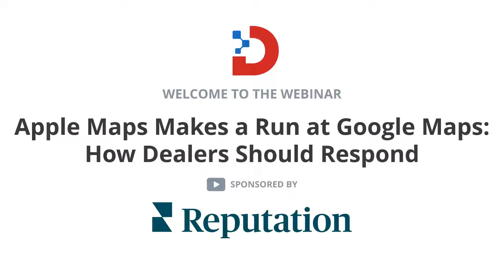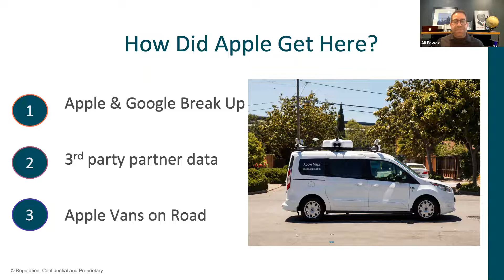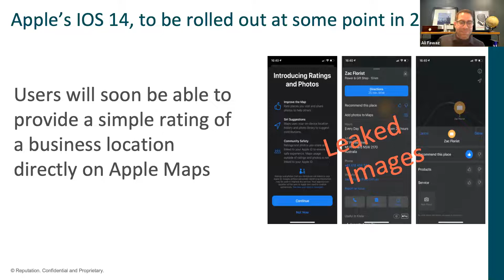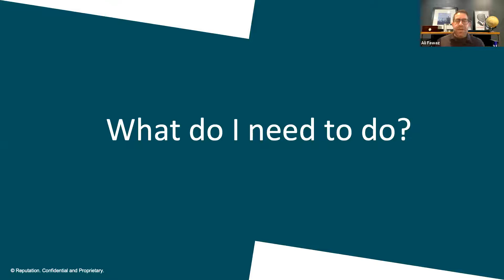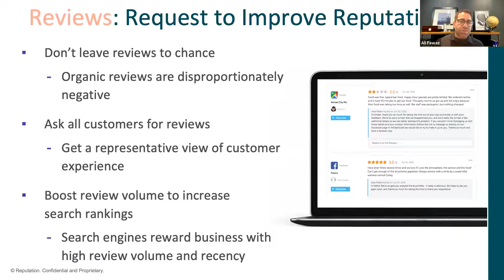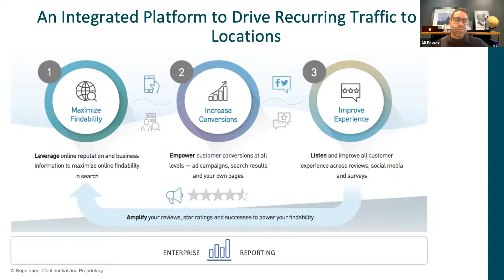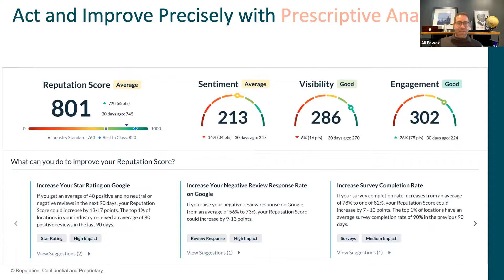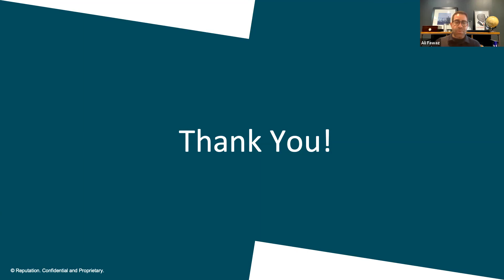Apple Maps Makes a Run at Google Maps: How Dealers Should Respond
Automotive Dealers and Digital Marketing Directors check out this webinar to understand the differences between Apple and Google Maps for 2021 and how this impacts your business. You'll hear about the importance of ratings and reviews on your maps applications. Finally, learn how dealerships should respond to Apple's new customer ratings capabilities.